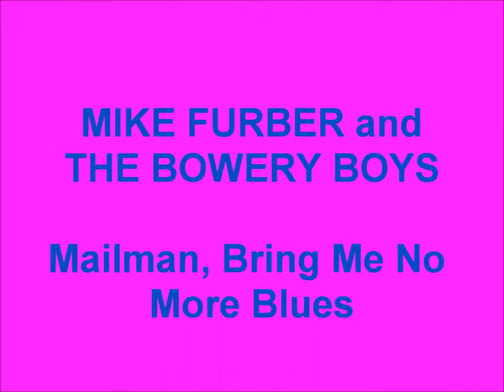Mike Furber and The Bowery Boys - Mailman, Bring Me No More Blues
Here's Australia's Mike Furber with a beat ballad version of a Buddy Holly song.

The song was released in January 1966 as the flip side of Mike's first single on Sunshine records, QK1182.
The A. side was "Just A Poor Boy", which is already on YouTube.
It was also on the EP, "Just A Poor Boy", as seen in the picture...and, on Mike's LP, also called "Just A Poor Boy".